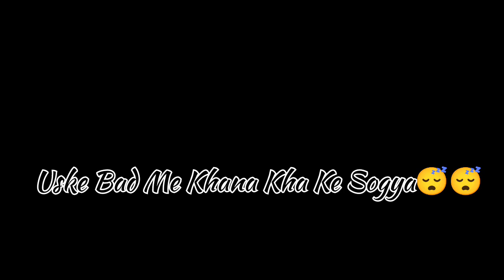15 vlog my channel //All plane cancel 🥲